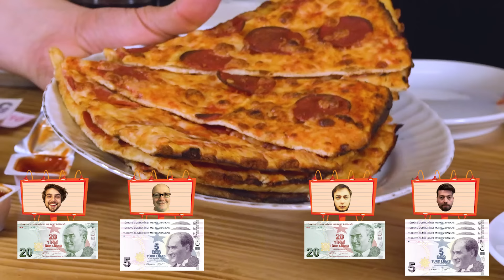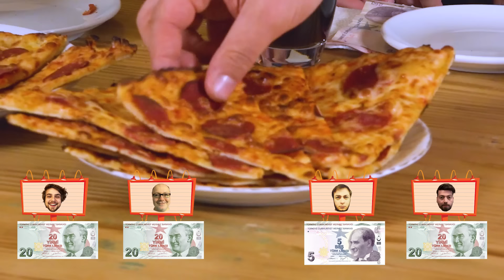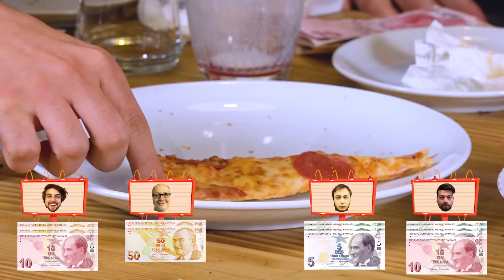1 Dilim Pizza 5 TL - Yedikçe Para Kazan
Yeni bir yemeli kapışma ile beraberiz. Bu formatta yedikçe para kazanıyorlar. Ama pizza dilimlerini bitirmek hiç de kolay değil.